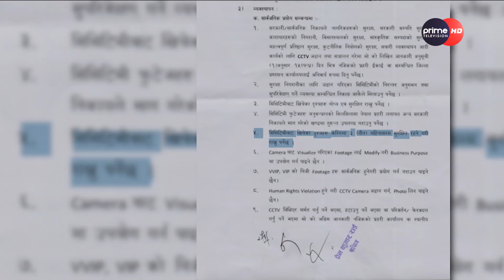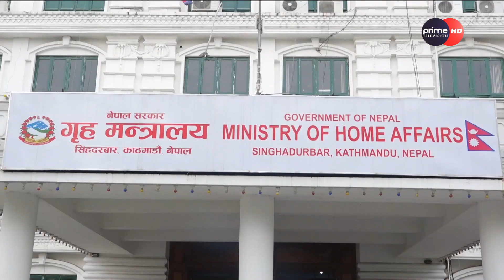PrimeHD || अर्थमन्त्रालयमा अनधिकृत ब्यक्ति प्रवेश गरेको सिसिटिभी फुटेज कसरी डिलिट भयो ?